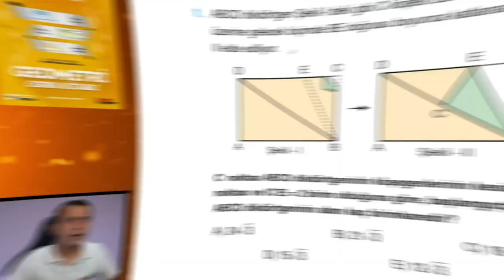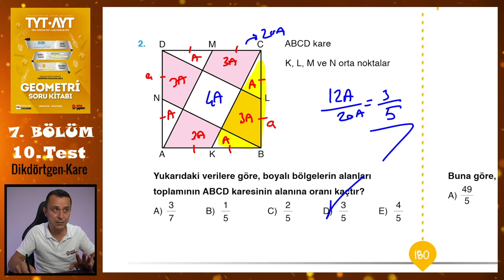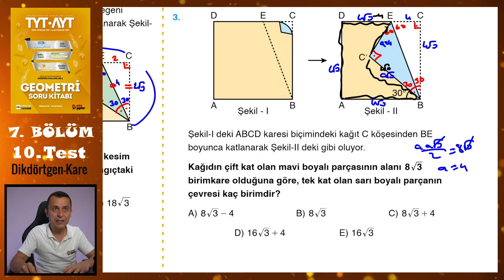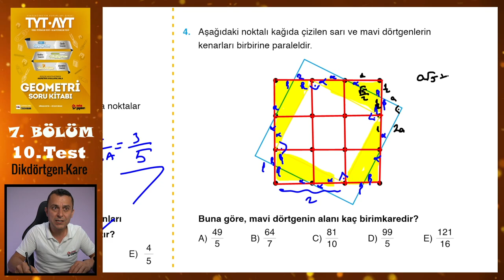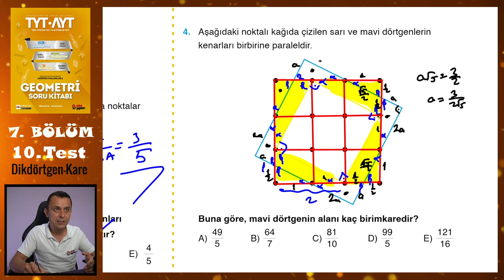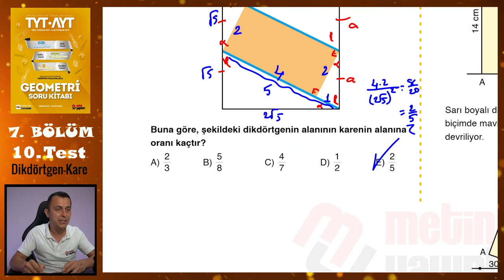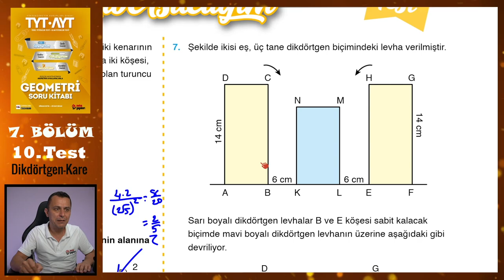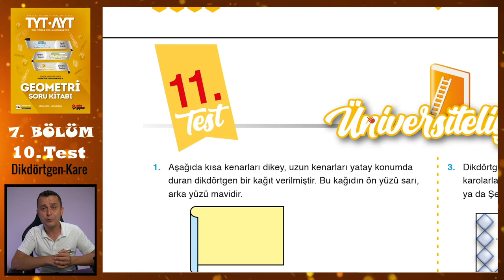10. Test | 7. Bölüm | Dikdörtgen-Kare | METİN YAYINLARI